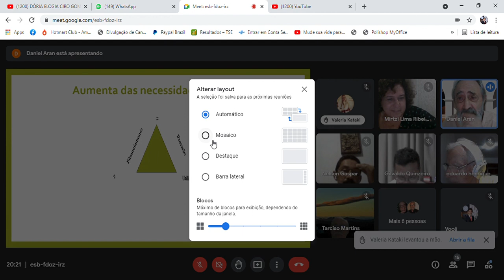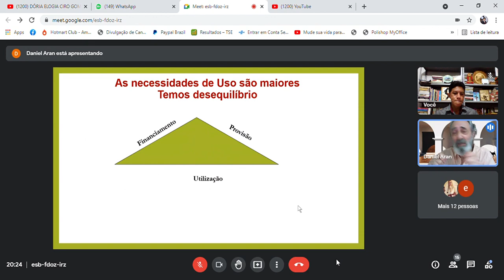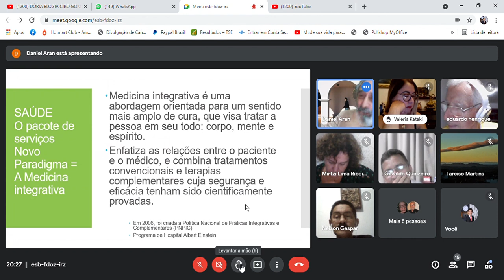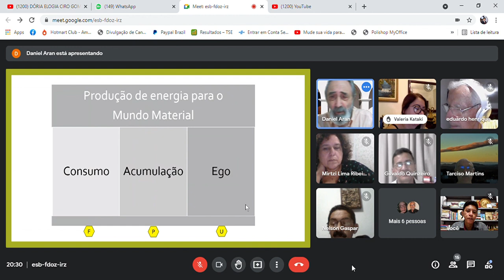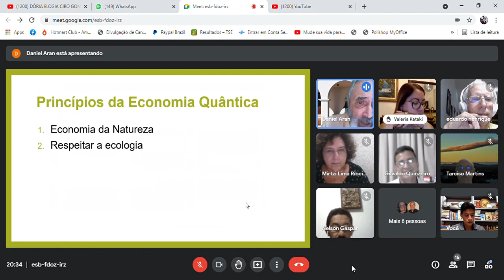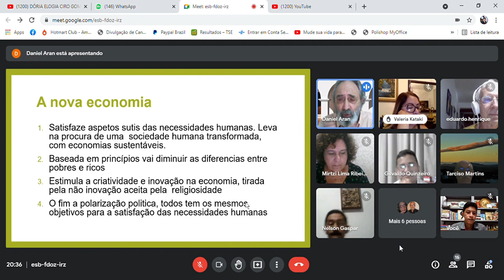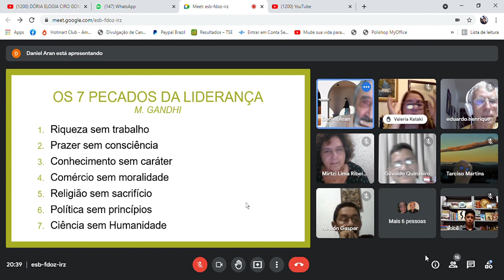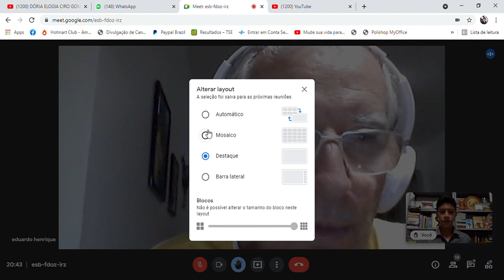SALA DE GESTÃO DE IDEIAS - UMA VISÃO HOLÍSTICA DA ECONOMIA - 24.07.21 1